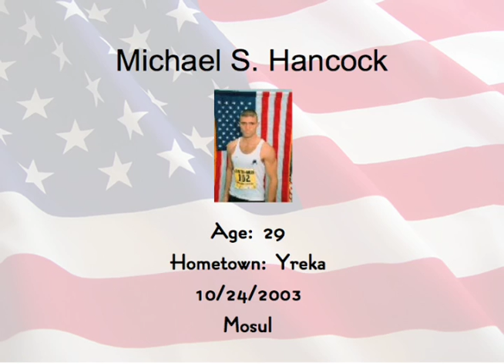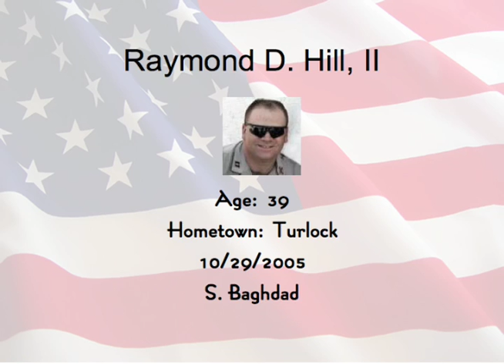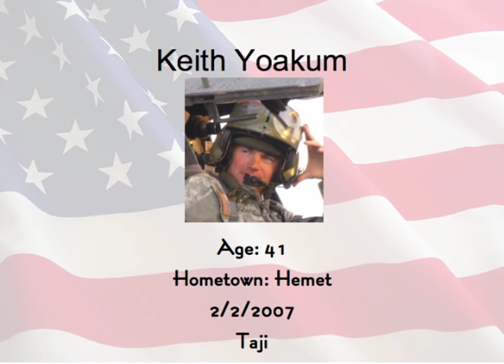California Casualties June 2008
California deaths in Iraq